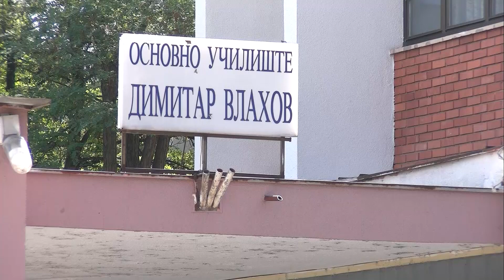Во петок основните училишта во Штип ќе ги отворат вратите за новите првачиња